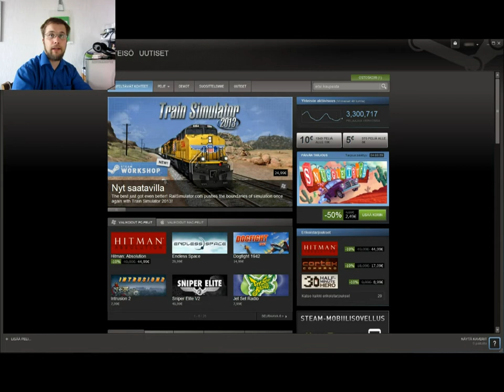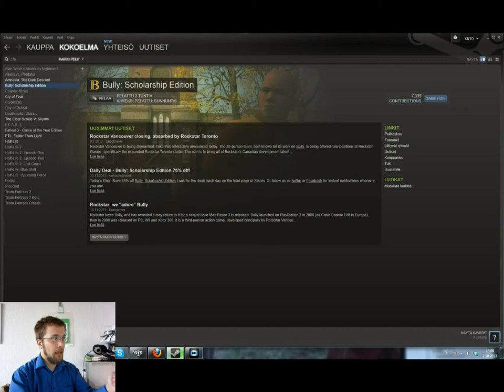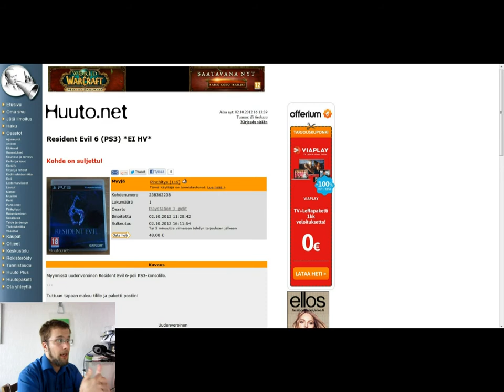Peliraati läpipeluu Bully osa 6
Tutustumme läpipeluussa peliin 'Bully' jossa teemana on koulukiusaaminen. Vanhemmilla on mahdollisuus arvioida peliä ja kommentoida arvostelua varten. Arviointiperusteet ja kysymykset löytyvät sivulta